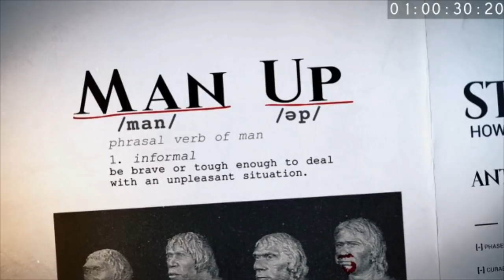Man Up | Vaggers